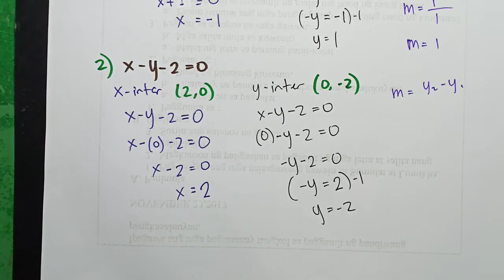Practice: Finding x- and y-intercept and slopes | grade 8 | tagalog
Grade 8
3rd quarter
Week 1 part 3